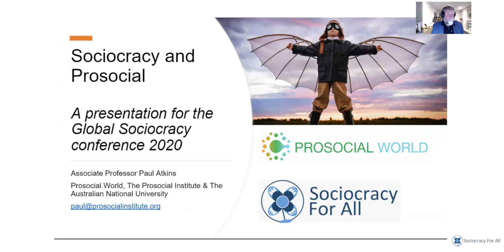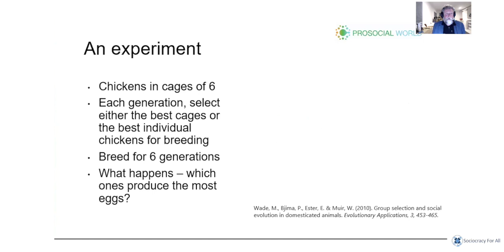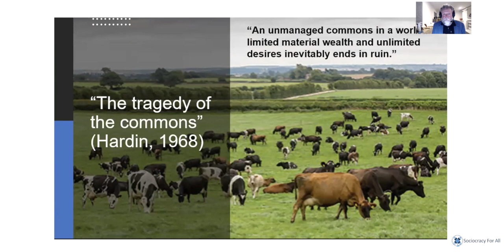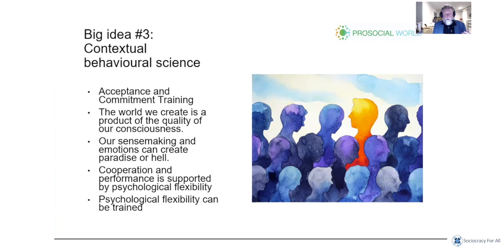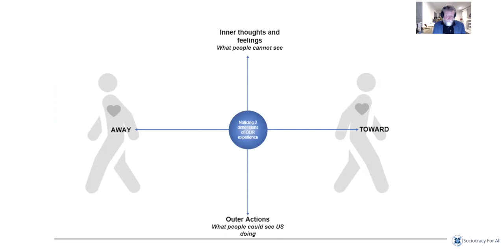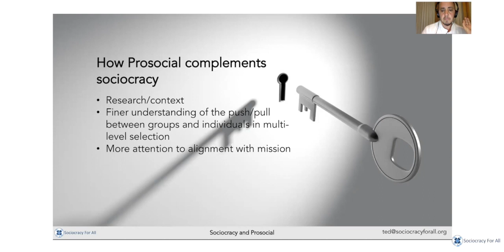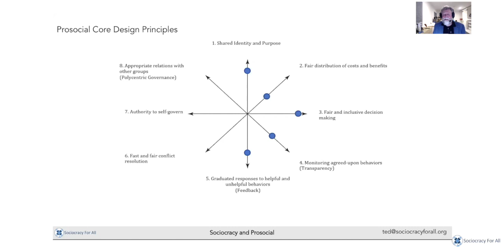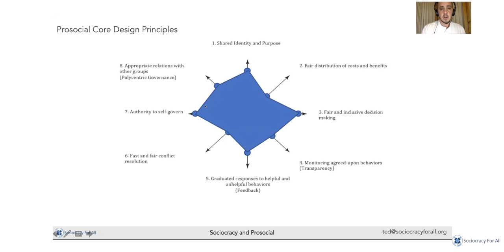Sociocracy and Prosocial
A presentation by Paul Atkins Price and Ted Rau

Description:
Prosocial is a first change method based on evolutionary science to enhance cooperation and collaboration for groups of all types and sizes that’s effective at a global scale. It It dovetails beautifully with sociocracy - in this talk, Paul and Ted will show how the two frameworks enhance each other.

Sociocracy Conference 2020. See more talks from the same conference on our